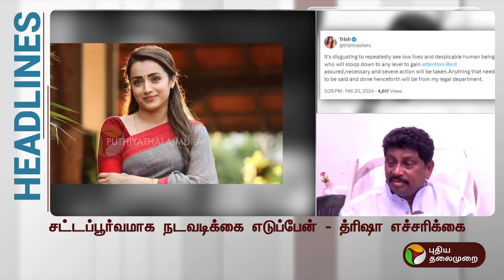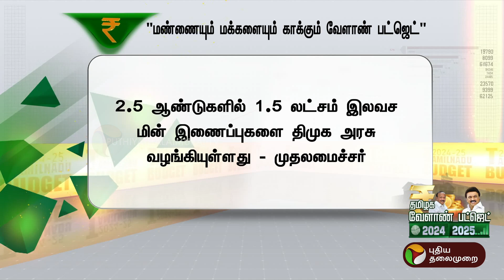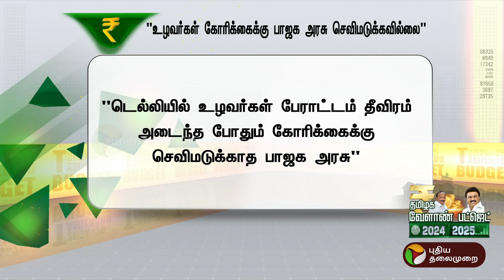இன்றைய தினம் | Tamil News | TN Districts News | 20-02-2024 | PTT